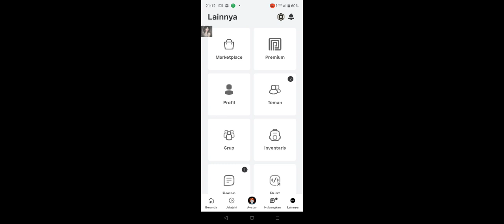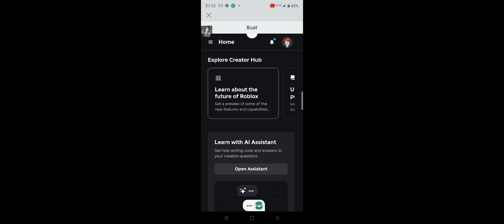July 2, 2024